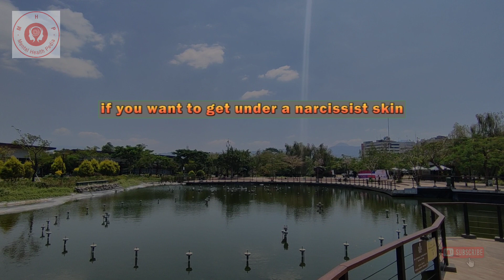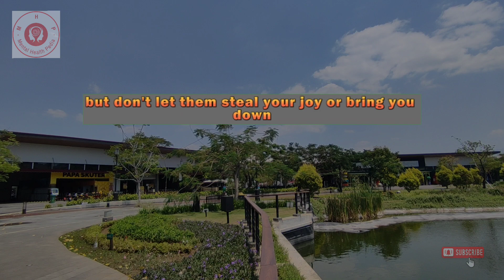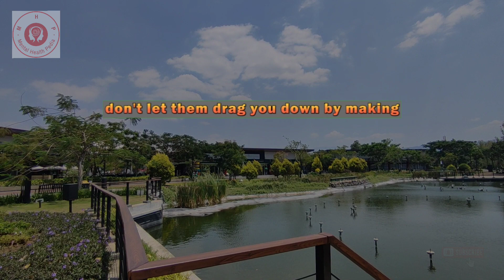🔴9 Ways to Deal with Narcissists and Make Them Regret Hurting You. | Narcissism | NPD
For More Explorations of Fascinating Psychological Topics.
Thanks!

Dealing with narcissists can be challenging, but it's not impossible.
This video offered nine practical tips to handle such individuals effectively: ignore them and their negative comments, exude confidence, celebrate your happiness openly, refuse to meet their demands or apologize for being you, confront them about their behavior, maintain your independence and cut them out of your life if necessary.
Remember that the key is setting firm boundaries and standing your ground. Narcissists thrive on control and manipulation; don't let them chip away at your self-esteem or steal your joy. Everyone deserves respect, love, and kindness - including you!
we hope these strategies will help you deal with any narcissistic individuals in your life more effectively.

Narcissistic Personality Disorder, Healing Journey, Narcissistic Parents, Personal Growth, Psychology.